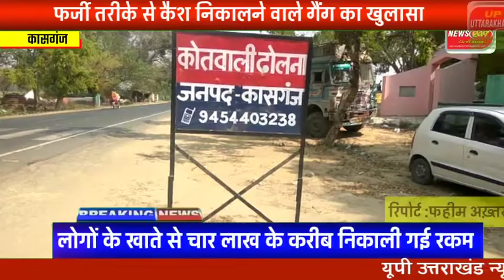जनपद कासगंज में लोगो के खाते से ₹400000 निकालने वाले ठग दबोचे,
स्लग - फर्जी तरीके से कैश निकालने वाले गैंग का खुलासा।

गैंग के 7 सदस्य गिरफ्तार, 6 एटीएम कार्ड, 6 सिम कार्ड 5 मोबाइल बरामद,

लोगों के खातों 4 लाख के करीब की गई निकासी रकम,

एंकर/वीओ- कासगंज की ढोलना पुलिस ने  एक ऐसे गैंग का भंडाफोड़ किया है जो भोले भाले लोगों का खाता खुलवाते थे और अपना नंबर डालते थे जिससे वह atm भी अपने पास रखते थे और रुपए निकाल लेते थे इन्होंने चार लाख के करीब लोगो के खातों से ट्रांजेक्शन किया है। और ये फर्जी  आई डी पर सिम कार्ड खरीदते थे पुलिस  ने इस गैंग के फर्जी आईडी पर सिम कार्ड उपलब्ध कराने वाले दुकानदार समेत 7 शातिरों को गिरफ्तार किया है जिनसे 6 सिम कार्ड फर्जी आईडी पर, 6 एटीएम कार्ड, पांच मोबाइल बरामद किए हैं। इनमें तीन शातिर पश्चिम बंगाल के रहने वाले हैं और चार शातिर थाना ढोलना क्षेत्र के रहने वाले हैं ।  इस गैंग का भंडाफोड़ करते हुए अपरपुलिस अधीक्षक आदित्य प्रकाश वर्मा ने बताया कि इन शातिरों के विरुद्ध कड़ी कार्रवाई कर जेल भेजा जा रहा है।

बाइट - अपर पुलिस अधीक्षक आदित्य प्रकाश वर्मा कासगंज,. रिपोर्ट फहीम अख्तर